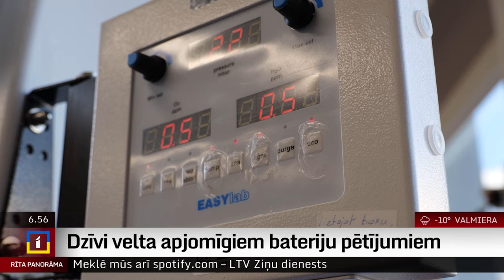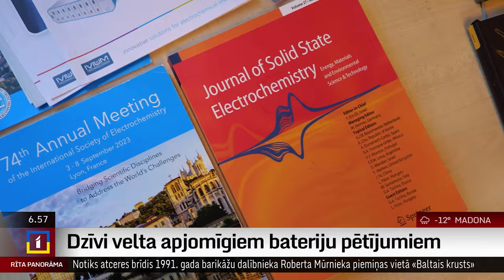Dzīvi velta apjomīgiem bateriju pētījumiem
Šobrīd elektroauto darbojas ar trešās paaudzes litija jona baterijām, bet nākotnē būs arī ceturtās un piektās paaudzes baterijas, kuru ietilpība būs 10 reizes lielāka, un tās būs arī daudz vieglākas. Pie dažādu bateriju uzlabošanas jau daudzus gadus Latvijas universitātes Cietvielu fizikas institūtā strādā Gunārs Bajārs. Šobrīd institūta redzes lokā nonākušas no nātrija veidotas baterijas.